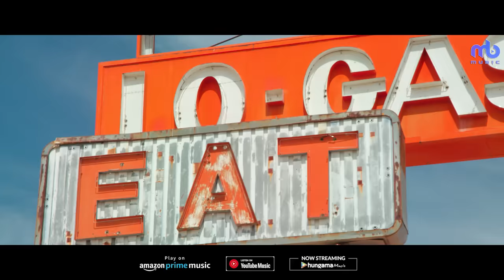Sharaabi Teri Tor - Video | JS Atwal Ft. Bohemia | Happy Raikoti | Shaxe Oriah | Latest Punjabi Song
Official Video of JS Atwal and Bohemia's latest song SharaabiTeriTor , It's intoxicating and catchy, sure to hook you! Composed and written by Happy Raikoti, Music by Shaxe Oriah, Rap by Bohemia and Ft. Lola Gomez in the video - Enjoy!

♪ AVAILABLE ON ♪

♪ Amazon Music

Audio Credits:

Song – Sharaabi  Teri Tor
Singer - JS Atwal
Rap – Bohemia
Composer and Lyricist - Happy Raikoti

Additional Programming, Mixed & Mastered By: Darrel Mascarenhas

Video Credits:

Director & Cinematographer - Touch Blevins
Producer – Jagjit Kaur Singh
Actress - Lola Gomez
Makeup and Wardrobe – Nina Morales
Dog Handler – Tough Bulldogs Kennels
Production Assistants – Jennie Lopez
Project by – J.Hind Films
Special Thanks to Virender Singh Atwal
Album Art - Amit Gajvani
Title Unit - MindSketch

MB Music Team:

Co-Founder & Label Head: Raajeev Sharma
Label Manager: Sumit Sharma
Label - Content & Marketing : Earl Edgar
Operations Head: Mitasha Paintal
Admin And HR: Homera Khan and Yashashree Dasari
Accounts : Priyanka Rana
Graphics: Rahul Tarange and Abhishek